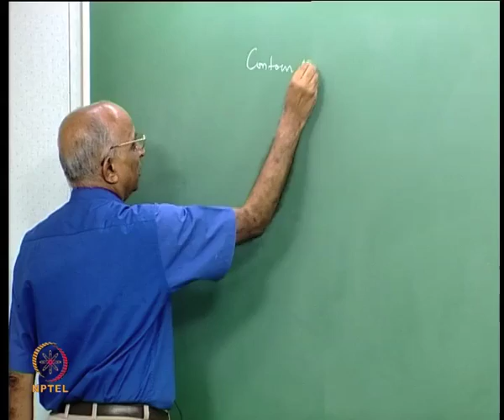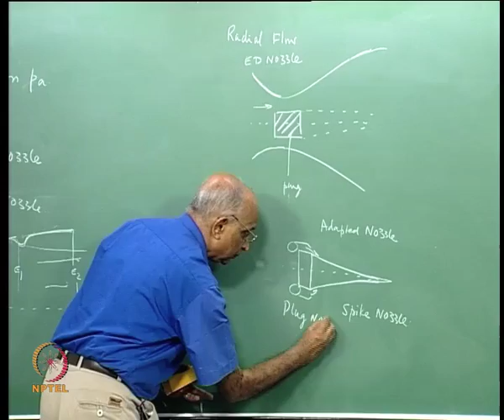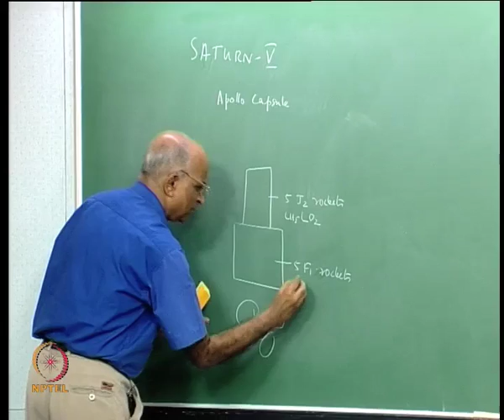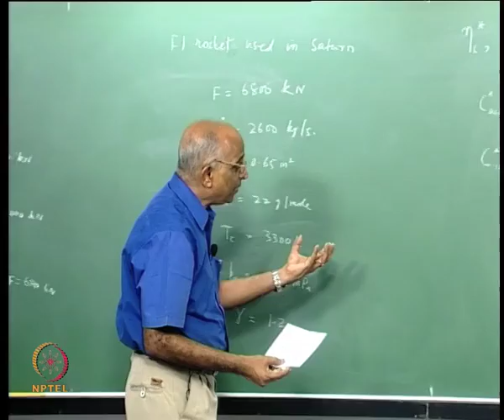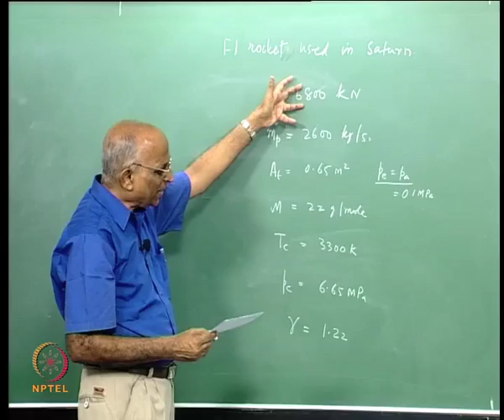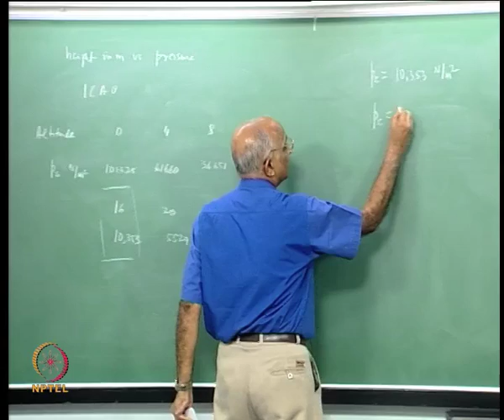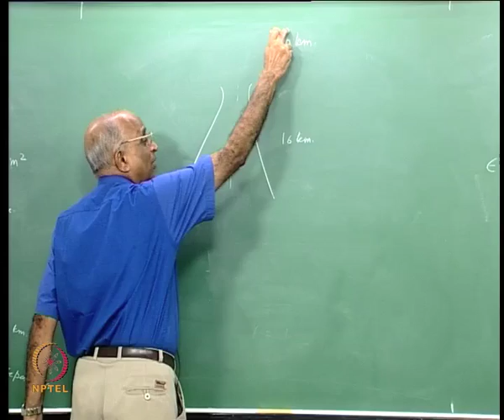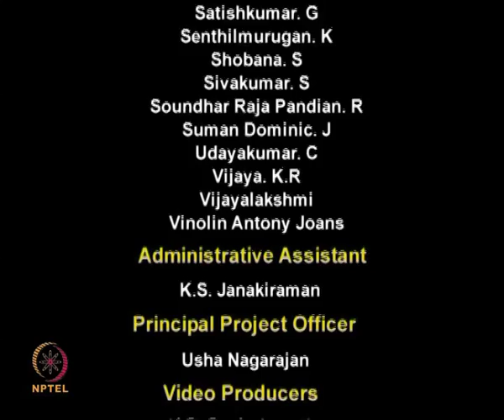Mod-01 Lec-14 Unconventional Nozzles and Problems in Nozzles